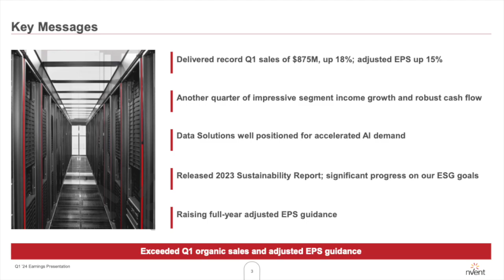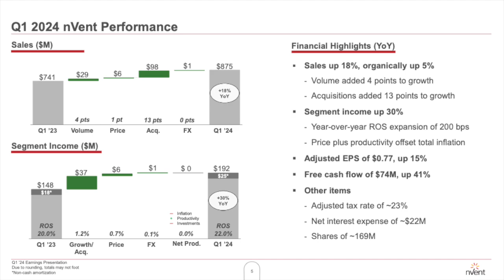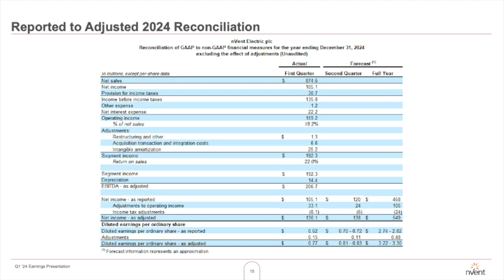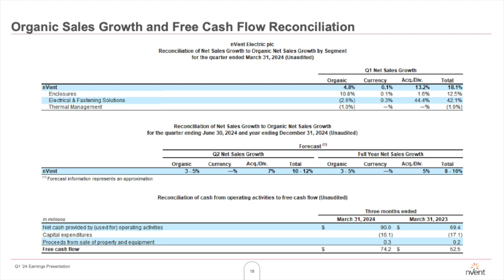nVent Electric NVT Q1 2024 Earnings Presentation